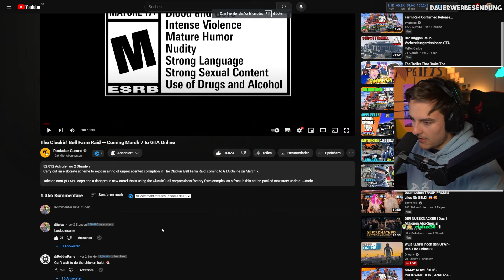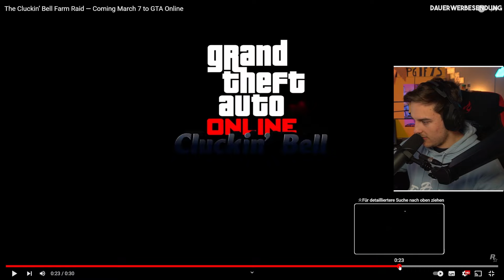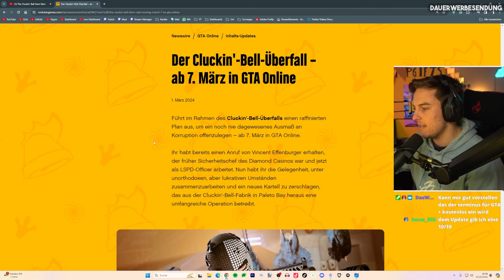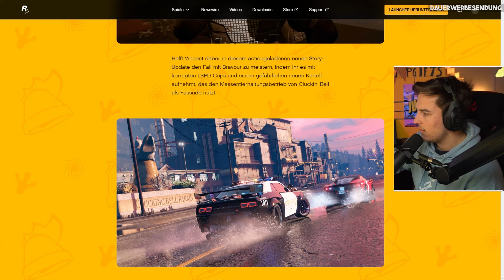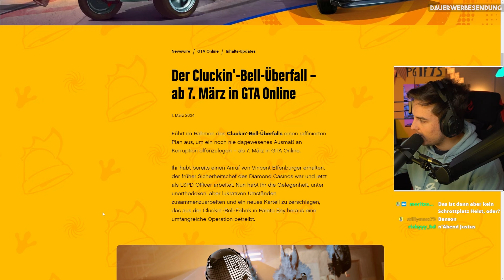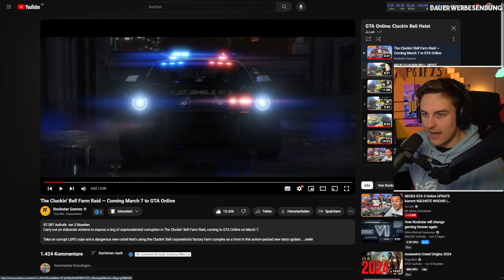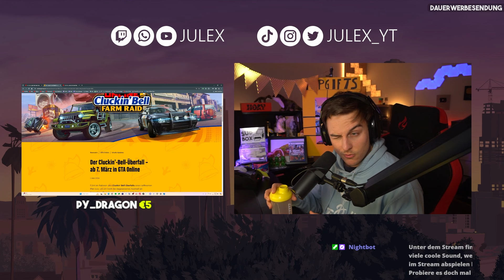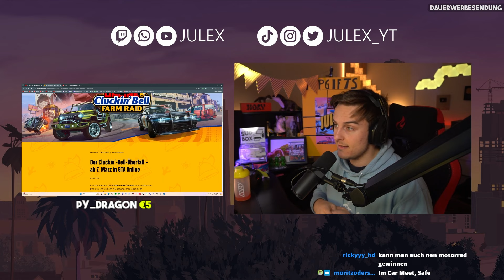reagiert auf den neuen CLUCKIN BELL FARM RAID TRAILER von GTA 5 Online